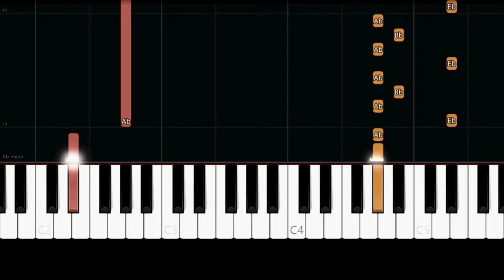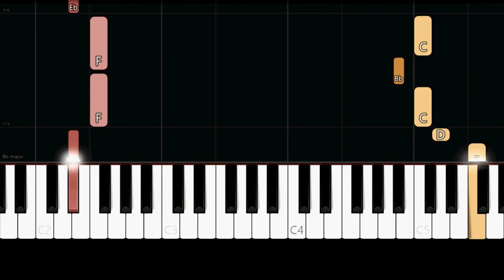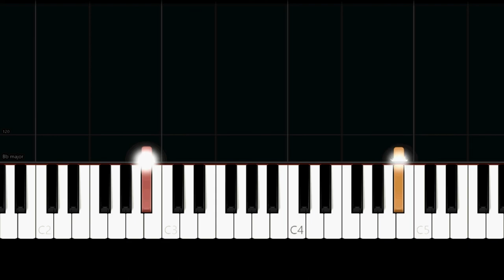One Direction - Night Changes (Easy Piano Tutorial)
✨ Easy Piano Tutorial/How to play the song "Night Changes" by "One Direction".

Chasing here tonight, doubts are running ‘round her head
He’s waiting, hides behind his cigarette
Heart is beating loud, but she doesn’t want it to stop